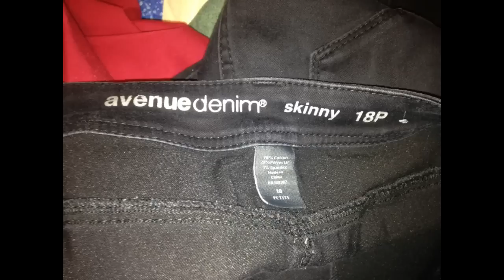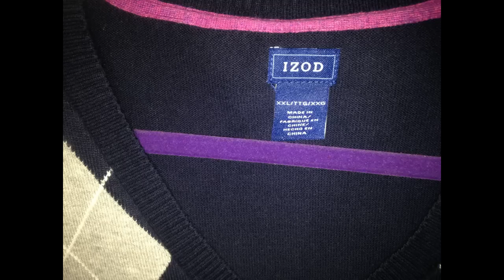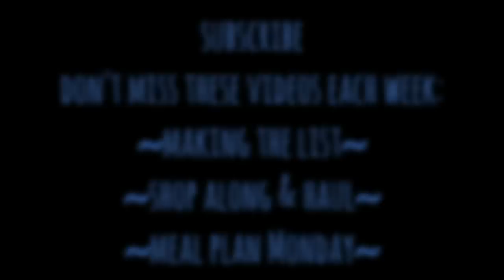Daily vLog 2/8 - Thrift Plus Size Try On Haul $15.93! - Avenue-Izod-Alfred Dunner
~ Sunday - Meal Plan in Review - What We Ate Last Week!
         - Bonus Aldi Insider Ad review!!!
~ Monday - video, Shop along and grocery haul.
~ Tuesday - No Spend encouragement and Financial Thoughts
~ Wednesday - Making my Shopping List and Look at the Ads
~ Thursday - NotComplicated Cooking
~ Friday - Every Dollar Budget Tool Weekly Update
~ Saturday - Shop Along and Haul!
GENERAL INFO